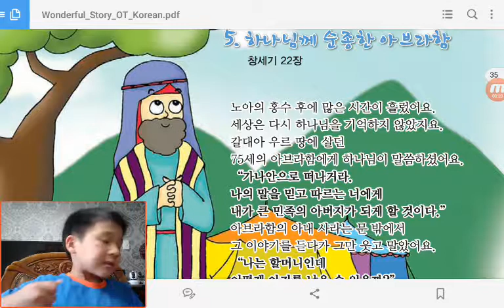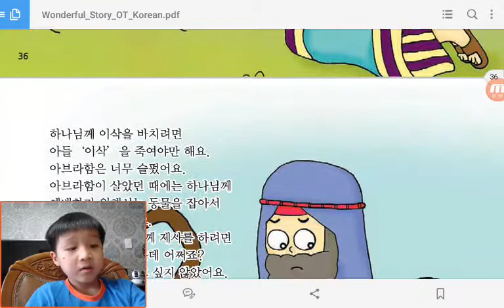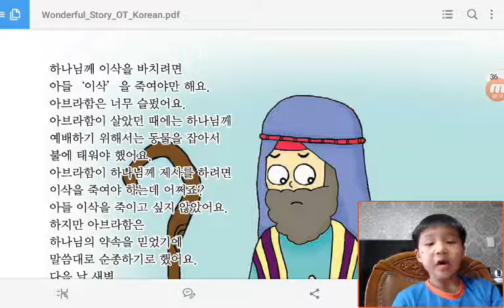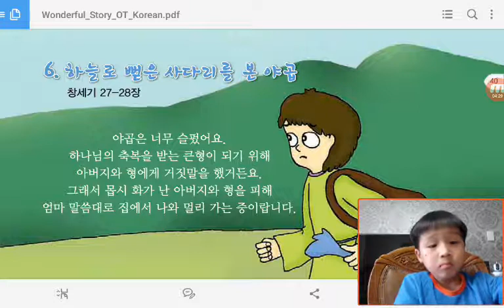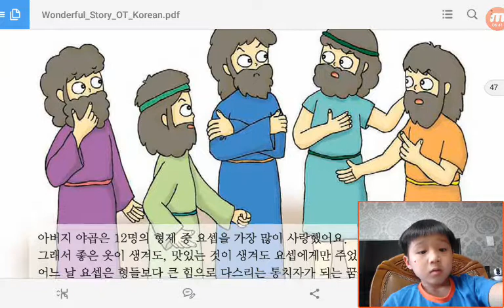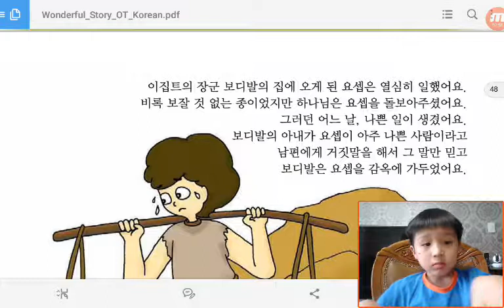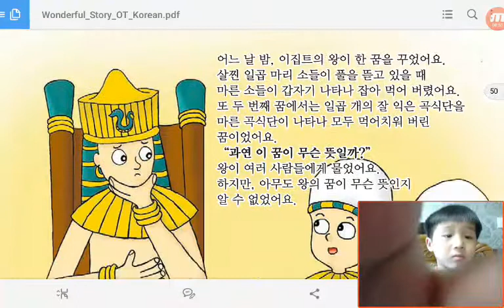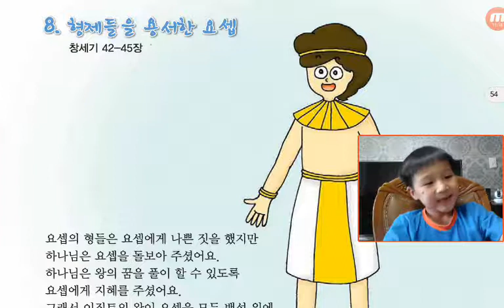‹Kids›Soo：원더풀스토리‹Wonderful Bible Story›– 20170507 111159